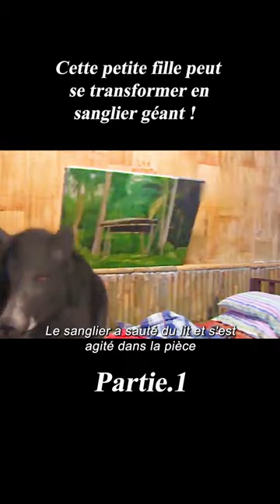Cette petite fille peut se transformer en sanglier géant !1/3#shorts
instructions:Cette petite fille peut se transformer en sanglier géant !